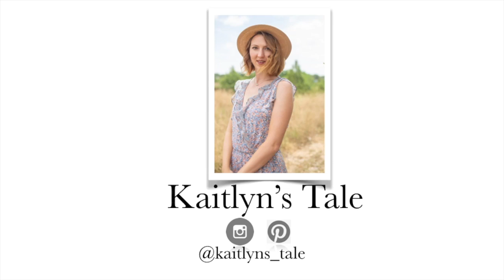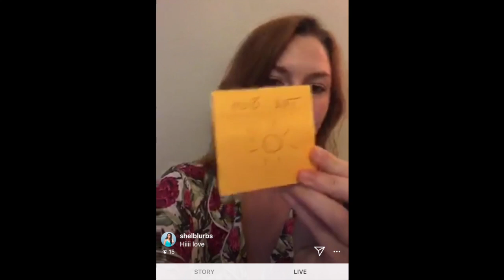30 day Positive Mindset Challenge Day 13: INVITATION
You made it to the fourth day of the challenge!!! Thank you for joining!!  Here is what we did today:

1. Write down something you're grateful for
2. Podcasts
3.Reflect on the Refresh card

xoxo Kaitlyn